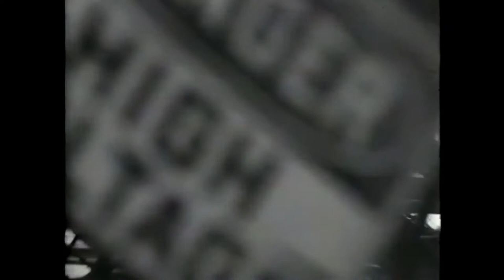Follow For Now - Holy Moses 1991 (Headbangers Ball Full HD Remastered Video Clip)